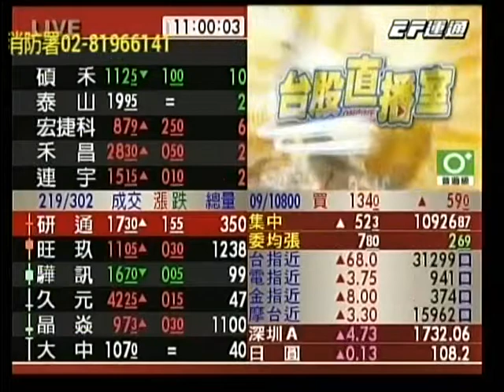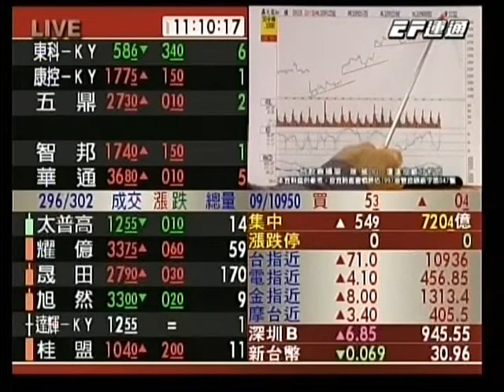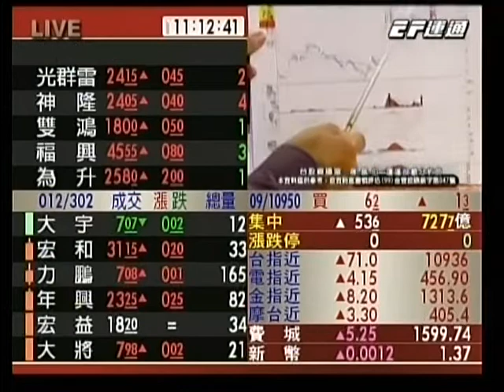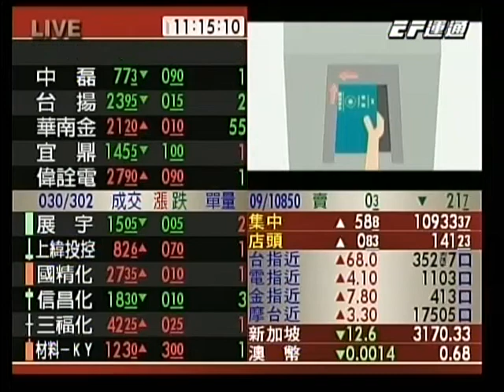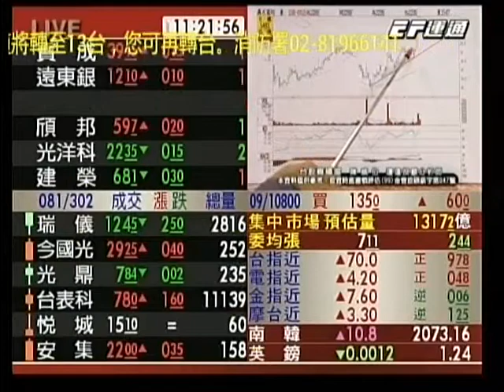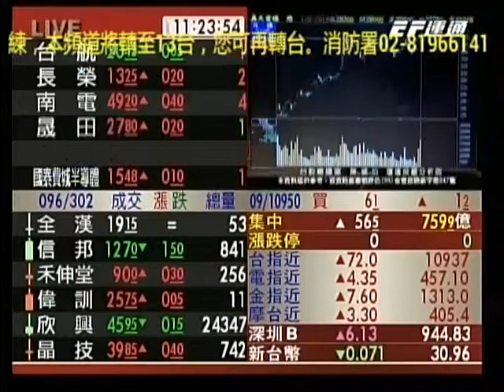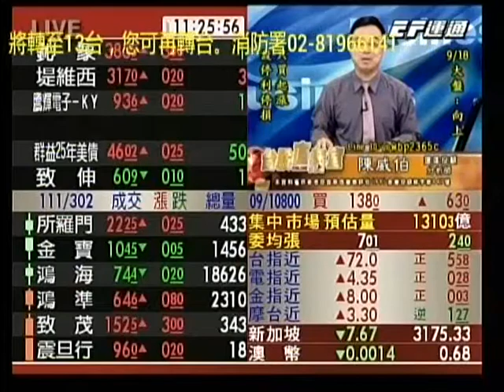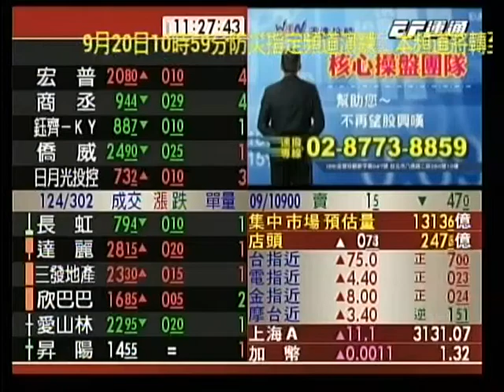20190918 1100 陳威伯 台股直播室